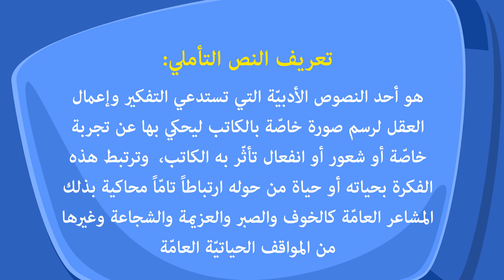كتابة نص تأملي